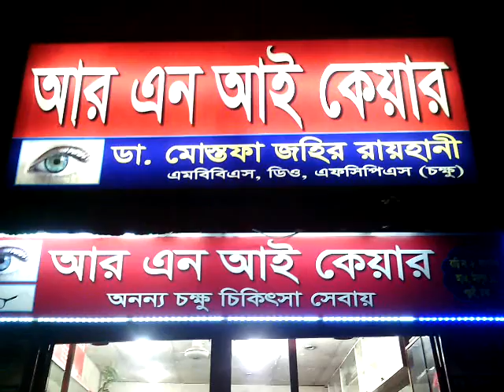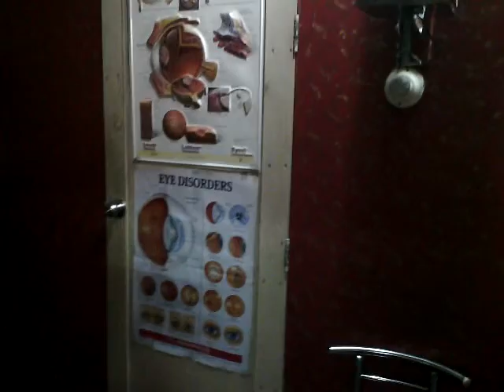R N video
R N EYE CARE, KALSHI ROAD, MIRPUR-11.